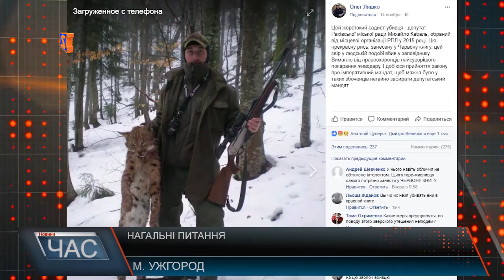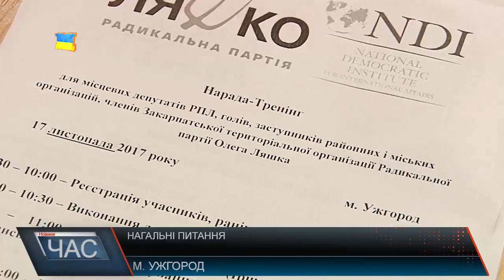Представники Радикальної партії Олега Ляшка про вирішення наболілих проблем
«Політичне переслідування з боку БПП» - ось як коментує ситуацію довкола вбивства червонокнижної рисі основний фігурант справи. Позаяк у ситуації замішаний чинний депутата Рахівської міської ради від Радикальної партії, його однопартійці не залишили інцидент поза увагою. Адже збереження природи один із напрямків діяльності політсили. Як тільки новина набула резонансу, на ситуацію відреагував і лідер партії Олег Ляшко. «Цей жорстокий садист-убивця - депутат Рахівської міської ради Михайло Кабаль, обраний від місцевої організації РПЛ у 2015 році. Цю прекрасну рись, занесену у Червону книгу, цей звір у людській подобі вбив у заповіднику. Вимагаю від правоохоронців найсуворішого покарання живодеру. І доб'юся прийняття закону про імперативний мандат, щоб можна було у таких збоченців негайно забирати депутатський мандат.» Поки що «радикали» не приймали жодних політичних рішень. Лише закликають правоохоронців до об’єктивного та справедливого розслідування. . Окрім вбивства тварини, представник РПЛ Закарпаття обговорюють і проблеми населення. А вони є. До прикладу, в Хустському районі технічні працівники навчальних закладів уже три місяці без заробітної плати. Це близько 700 робітників. Досі проблему удавалося вирішити виділенням коштів з районного бюджету. Та за підтримки області. Але наразі коштів немає. Ситуацію, припускає депутат Михайло Калинич, зможе покращити дотація з держбюджету. Адже заборгованість сягає 16-ти мільйонів гривень. Гроші очікують з дня на день. Бо працівники давно обурені та занепокоєні.
За результатами спільної співпраці представники Радикальної партії Олега Ляшка в Закарпатті направлять своєму лідеру доповідну записку з ідеями та пропозиціями для спільного вирішення проблем регіону.